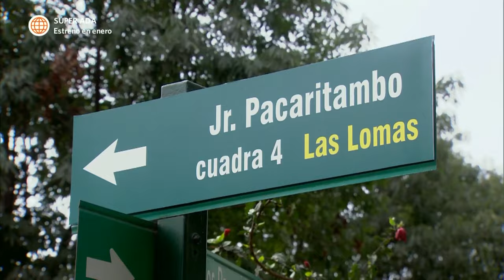Al Fondo hay Sitio 6: Viviana lleva a Raúl a denunciar su "secuestro" (Capítulo n° 268)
¡A LA COMISARÍA! 😱😱😱
Después de que Raúl se inventara que fue secuestrado porque no llegó a dormir por ir a fiesta de Miguel Ignacio, Viviana lo llevó a que denunciara el hecho.